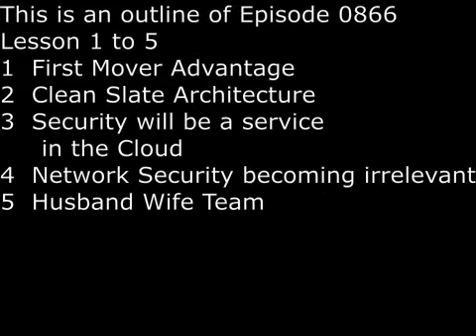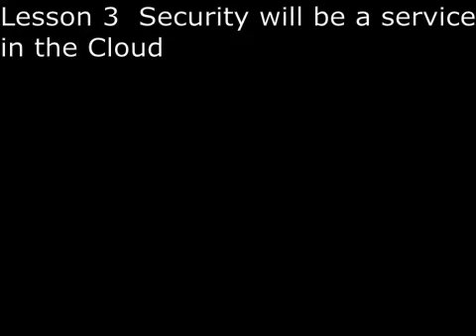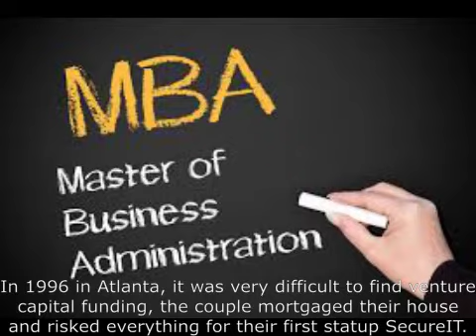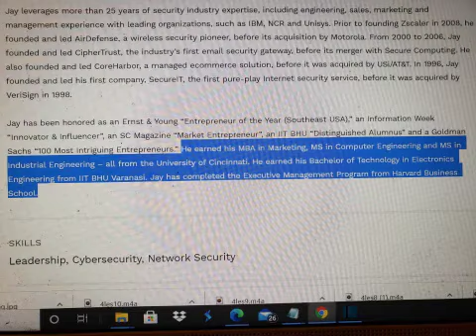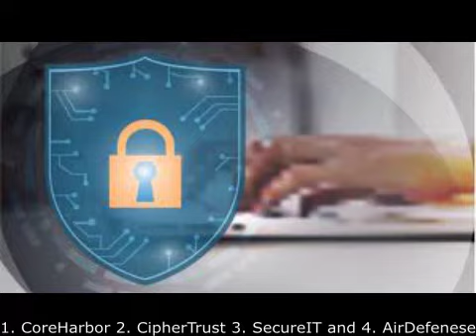SecretsSelfmadeBillionaires 0866 Jay Chaudhry Mobile and Cloud Security Billionaire 10 Lessons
Jay Chaudhry is the first cloud security billionaire and also the richest overseas Indian billionaire in the world.  He was a first mover. He started with a clean slate architecture. He thinks security will be a service in the cloud.  He thinks network security will become irrelevant.  His is a husband and wife team.  Learn from customers. Ask the right questions.  Ideas are a dime a dozen, looks for flawless great execution instead.  Keep on Learning. Finally, he is a serial entrepreneur.